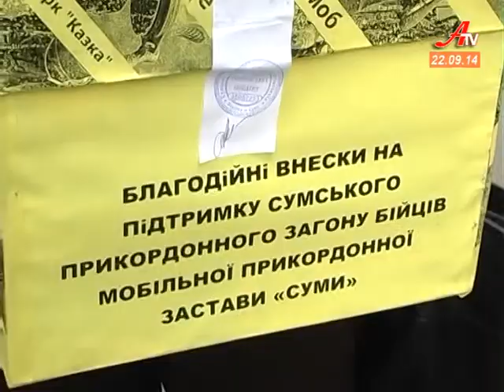Крижана лихоманка дісталася Сум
Айс бакет челендж зібрав в парку Казка молодих людей з не дитячими намірами. Цього разу сумчани вирішили підтримати прикордонний загін.